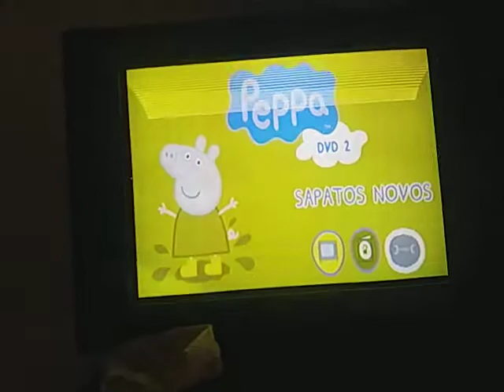Peppa Pig - Sapatos Novos (DVD Menu). - YouTube